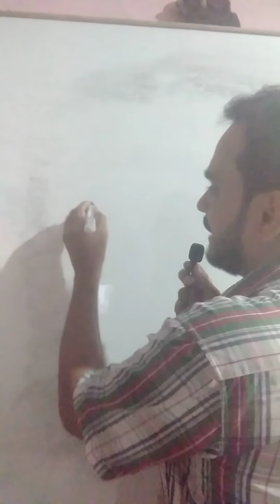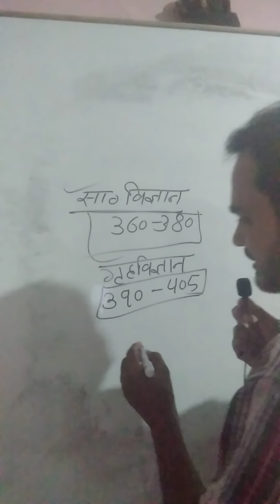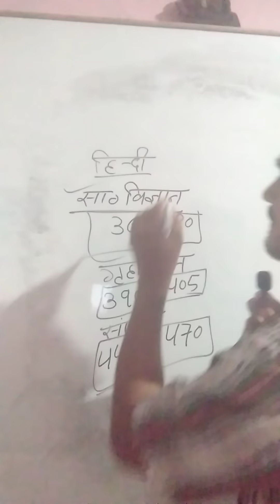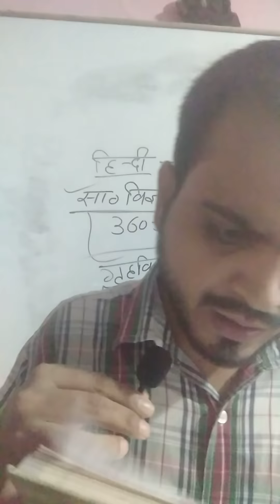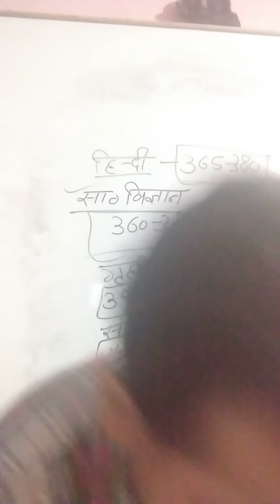TGT PGT ka result NIC ko bheja gaya